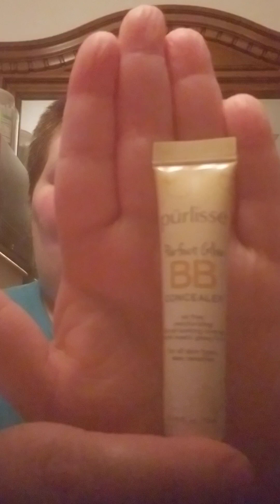Ipsy glambag plus unbagging March 2023! Last glambag plus.